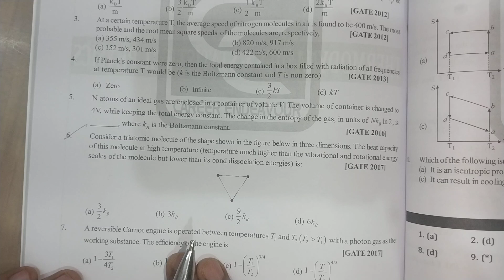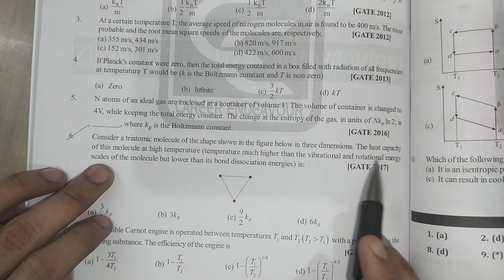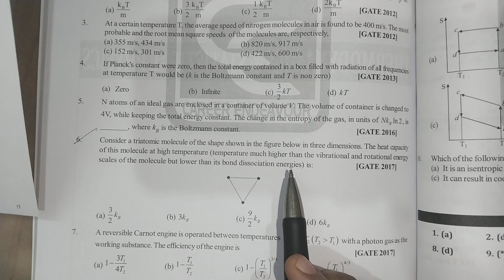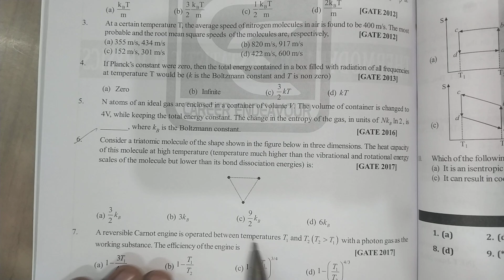Problem: GATE 2017 | Thermodynamics